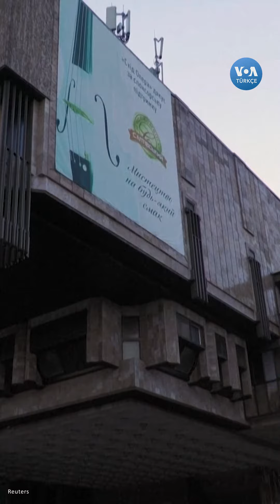Ukrayna’nın Harkiv Opera ve Balesi yer altına indi| VOA Türkçe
Ukrayna’nın kuzeydoğusundaki Harkiv kentinde opera sanatçıları ve müzisyenler 20 aydır devam eden Rus işgaline karşı gösterilerini yer altında sergileyerek direniyor.

Harkiv Devlet Akademik Opera ve Balesi, bodrum katına bir sahne kurdu, orkestra için yer ayarladı ve seyirciler için koltuklar yerleştirerek yer altında, geçici bir opera salonunu hayata taşıdı.

Ukrayna’nın en büyük ikinci kenti olan Harkiv’de Rusya’nın Şubat 2022’de başlayan işgalinin ardından kamuya açık etkinlikler yasaklanmıştı.

Rus sınırından atılan roketler 45 saniye kadar kısa sürede Harkiv’e düşüyor, bazen uyarı sirenleri bile roketlerin hızına yetişemiyor.

Ancak başmühendis Andrii Turlobekov’a göre oldukça dayanıklı olan tiyatro salonu Rus kuşatması sırasında önemli zarar görmemiş.

Yetkililer düzenli hava saldırılarına rağmen birçok kent sakininin işgalin başından bu yana Harkiv’e geri döndüğünü söylüyor.

Opera salonu düzenli oyunlarla aynı zamanda sığınak olan bodrum katından hizmet vermeyi sürdürmeyi planlıyor.

1942 yılında kurulan Voice of America (VOA), Amerikan hükümeti tarafından desteklenen uluslararası bir yayın kuruluşudur. Her hafta 48 dilde 1500 saat yayınla dünya çapında 326 milyon kişiye ulaşıyor. Haber, eğitim ve kültür ağırlıklı yayınlar yapan VOA 1942'den buyana da Türkçe yayınlarla sizlere ulaşıyor. 12 Şubat 1942'de başlayan Türkçe yayınlar 1945'te bir süre kesilmiş, 1949'da yeniden başlamıştı